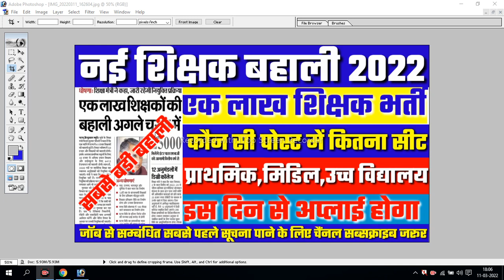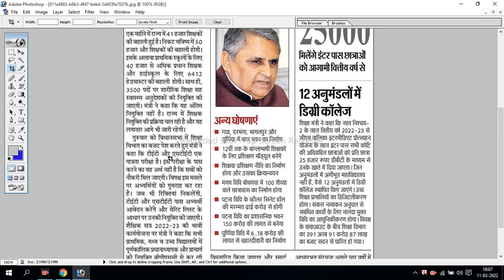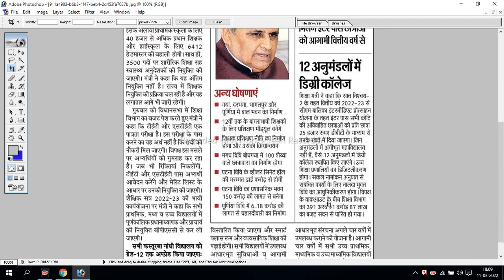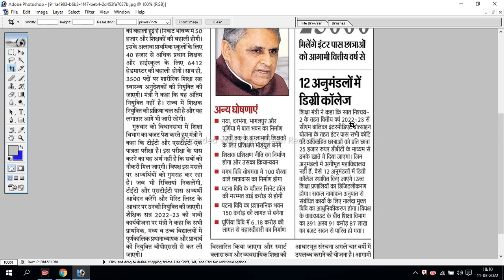Bihar Teacher Vacancy 2022 | Bihar TET 2022 | Bihar TET 2022 Notification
Bihar Teacher Vacancy 2022 | Bihar TET 2022 | Bihar Teacher Vacancy | Bihar TET 2022 Notification 2022

bihar tet 2022
bihar teacher vacancy
bihar tet 2022 notification
teacher vacancy 2022
bihar stet new vacancy 2022
bihar tet exam 2022
bihar tet vacancy 2022
bihar me teacher ki vacancy 2022
bihar tet
teacher bahali bihar 2022 latest news
btet 2022